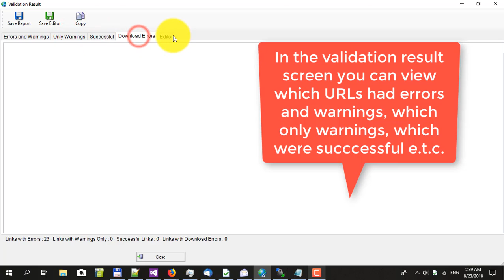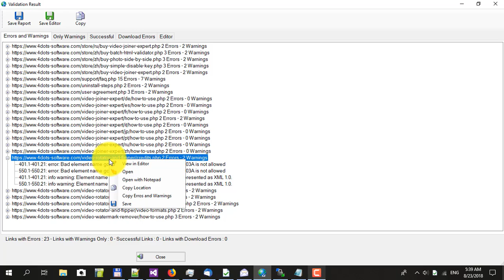How to validate HTML of multiple webpages using Batch HTML Validator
How to validate HTML of multiple webpages using Batch HTML Validator from 4dots Software